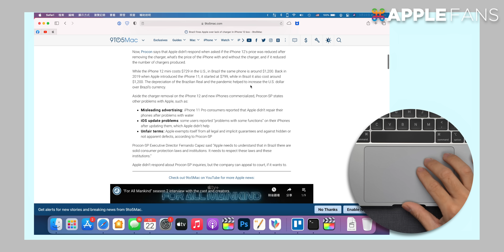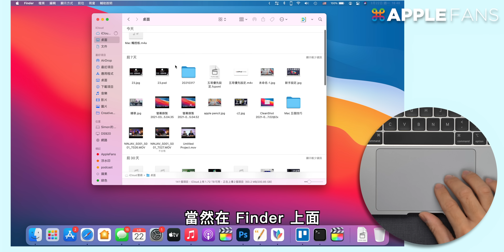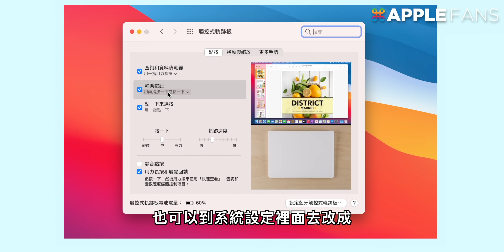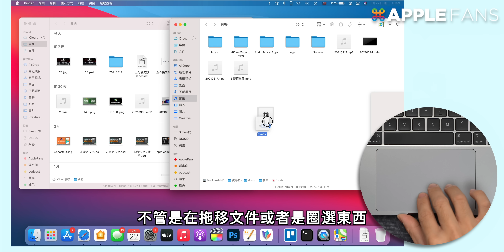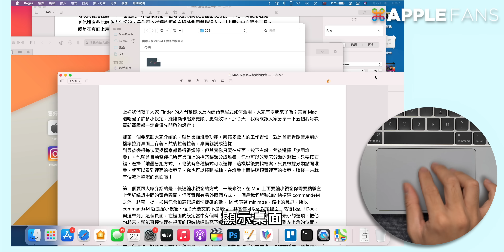Mac 觸控板完全解析！MacBook 買滑鼠前，先看這部！ Magic Trackpad 技巧一次看懂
常常會有新加入 MacBook 的朋友提出一個疑問，那就是「有沒有推薦什麼好用又適合 Mac 的滑鼠？」
有是有，不過大家其實都忘了，買 MacBook 最好用的就是他本身內建的這塊觸控軌跡板。那它究竟好用在哪裡？當中又有哪些常被人忽略的秘技呢？今天，我們就來帶大家完整解析 Mac 各種實用的觸控板技巧！